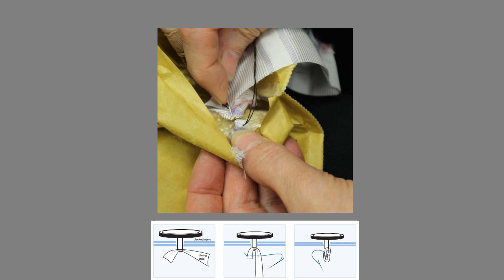German--17 Easy Tailoring Secrets for everyday sewing noX4ekJSDCUb5wece8aEb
Claire Shaeffer is the author of 25 sewing books and videos. For this vlog, she describes a few of her favorite Tailoring Secrets. According to Claire, they are not really secrets because they are well known and used extensively in the haute couture. Claire had this vlog translated for you. Please make corrections and notes. If it's ok, she can have additional vlogs translated. If it's terrible, please tell her.